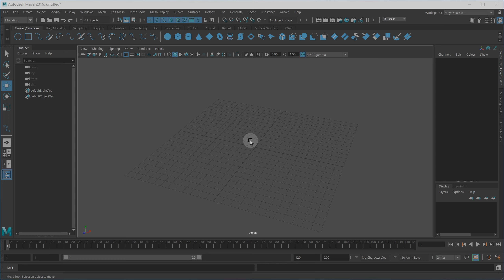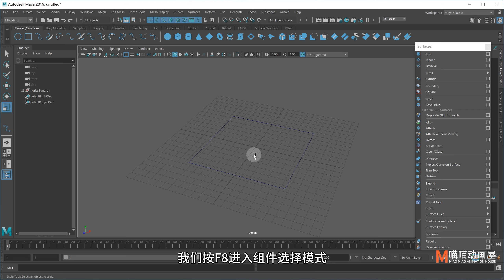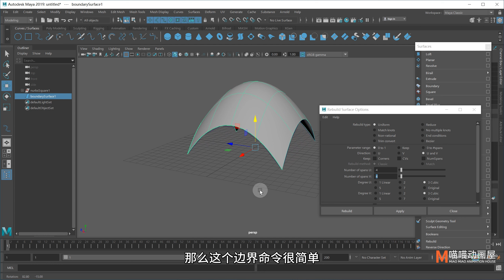逐步指南：用MAYA边界命令打造完美曲面！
本次视频讲解：Maya当中的边界构建曲面命令(Boundary)。
命令位置：曲面菜单→边界(Surfaces → Boundary)。
成面要求：至少满足三条或者四条曲线